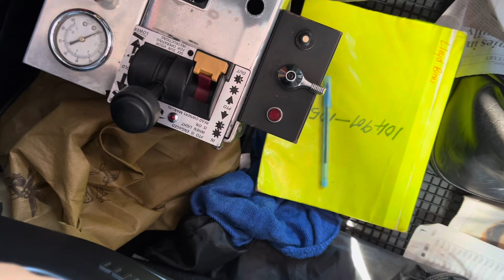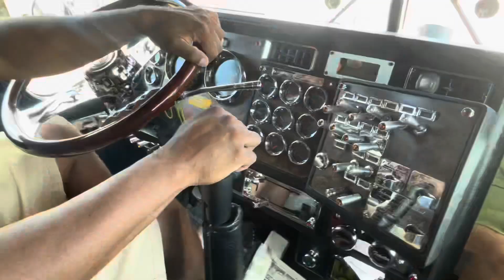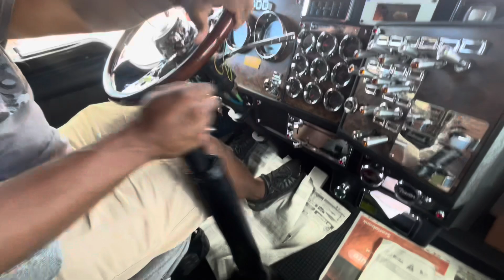Come With Us To Work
Code: afx41674